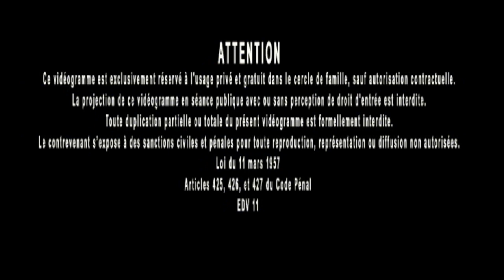Jacques Grimault | Alchimie = héritage, don sans contre partie, transmission, repérer des hâbleurs